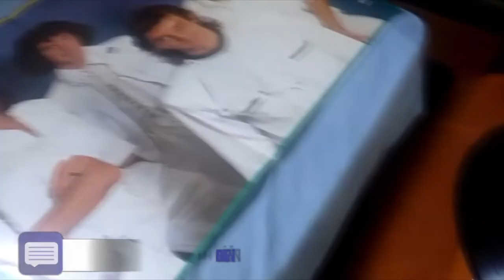14 bis A idade da luz (1983)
Os hits foram "Linda Juventude" e "Uma Velha Canção Rock 'n' Roll". Em 1983, saiu A Idade da Luz, quinto disco em menos de cinco anos, com mais um hit, "Todo Azul do Mar". Dois anos depois, em 1985, veio o sexto disco, em que o 14 Bis experimentou e flertou com a new age (movimento musical britânico).
Gênero(s): Rock progressivo, folk rock, MPB, r...
Integrantes: Cláudio Venturini; Sérgio Magrão; ...
Período em atividade: 1979 - atualmente